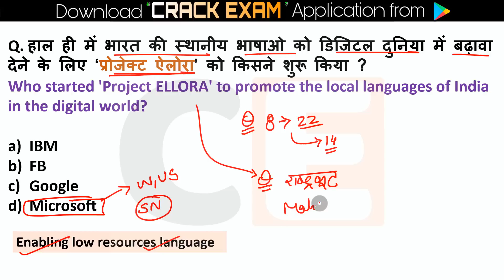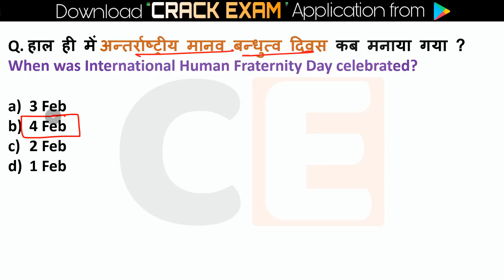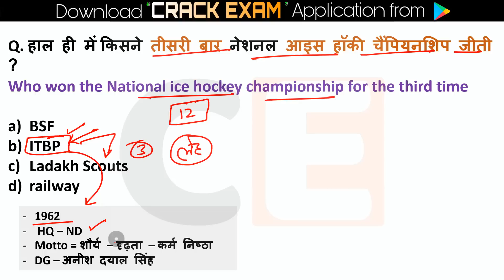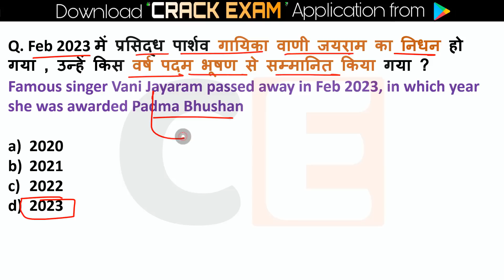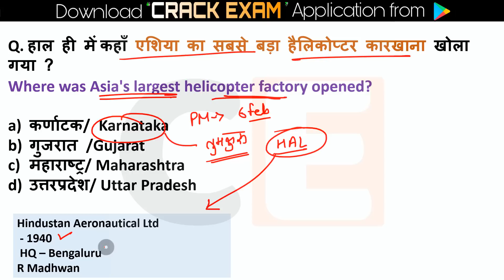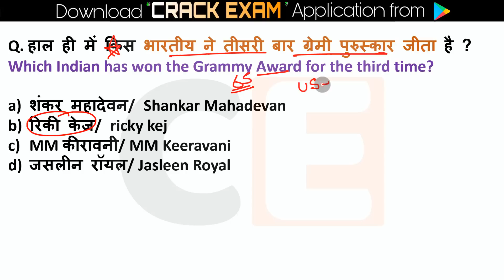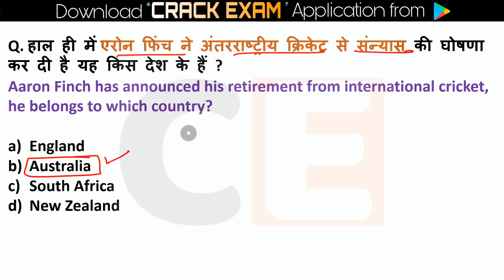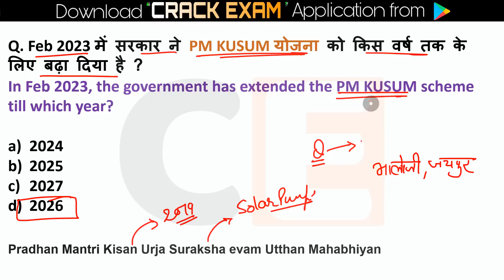Next Exam Current Affairs 2023 Superfast Revision | Top MCQs Crack Exam Current Affairs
23 September current affairs,
23 September current affairs 2023,
23 September 2023 Current Affairs
10 minutes 20 current affairs
10 min 20 current affairs 2023
tet
gk trick
 channel
 latest news
 current gk
 medal
current
current issues
June month current affairs
 current affairs2023
sports tak
only Top Study
गायत्री मंत्र